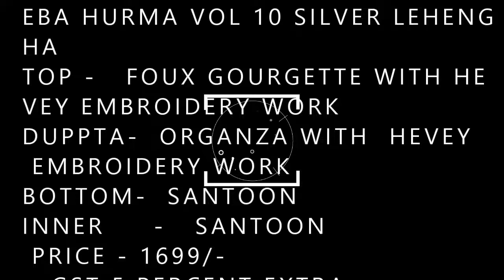EBA HURMA VOL 10 SILVER LEHENGHA |BS FASHION WHOLESALER EXPO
EBA HURMA VOL 10 SILVER LEHENGHA

FEBRIC -
TOP -   FOUX GOURGETTE WITH HEVEY EMBROIDERY WORK
DUPPTA-  ORGANZA WITH  HEVEY EMBROIDERY WORK
BOTTOM-  SANTOON
INNER     -   SANTOON

 PRICE - 1699/-
DELIVERY SOON .

REGARDS
 EBA LIFESTYLE